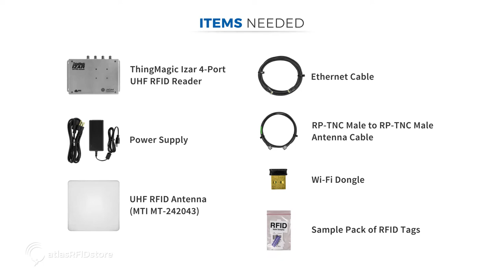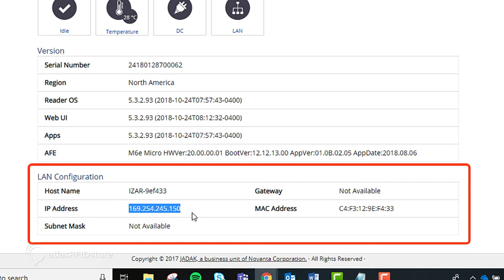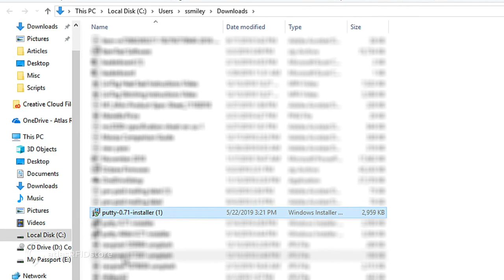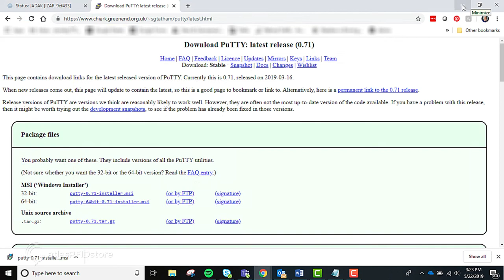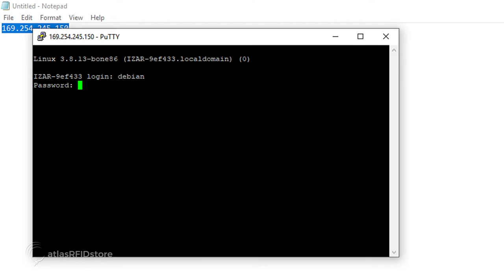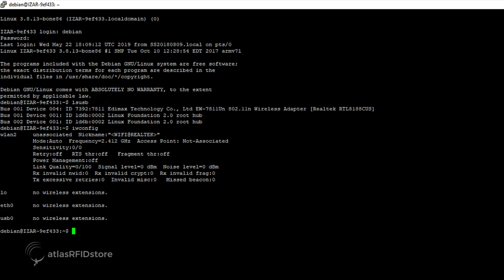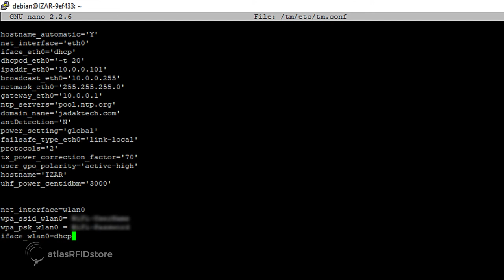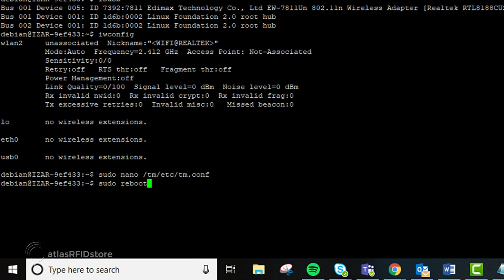ThingMagic RFID Readers: Setting Up Wi-Fi on the Izar and Sargas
In this video, we walk through the process of setting up Wi-Fi capabilities on the ThingMagic Sargas or Izar reader. The ThingMagic Izar and Sargas RFID Readers do not have Wi-Fi enabled, but with the use of a Wi-Fi dongle, you can enable Wi-Fi connectivity in just a few steps. Both readers can be set up with Wi-Fi exactly the same, in this video we are going to walk through setting it up on the ThingMagic Izar Reader.

Links:
ThingMagic Izar 4-Port UHF RFID Reader by Jadak